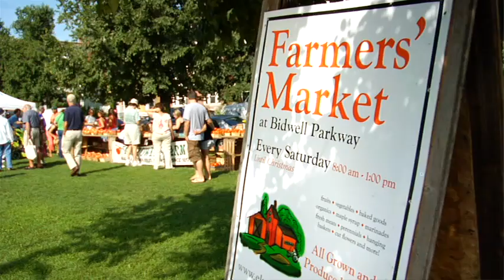Buffalo, New York: This Place Matters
Presented by the Buffalo Niagara Convention & Visitors Bureau and Paget Films. Discover masterworks by Frank Lloyd Wright, Louis Sullivan, H. H. Richardson and Frederick Law Olmsted and vibrant neighborhoods that are rebuilding, block by block.